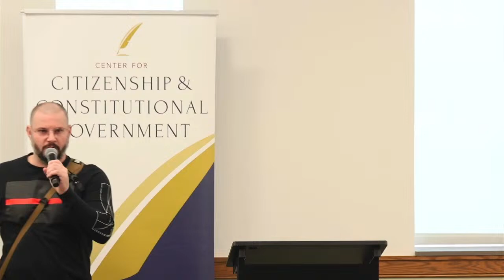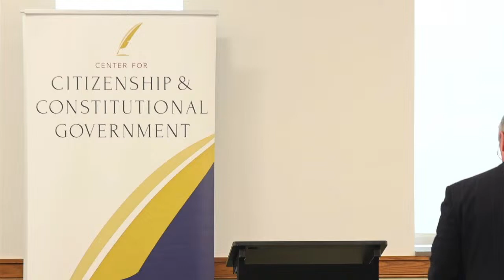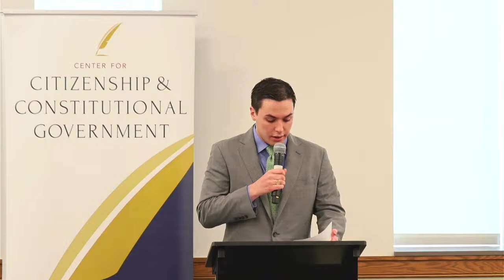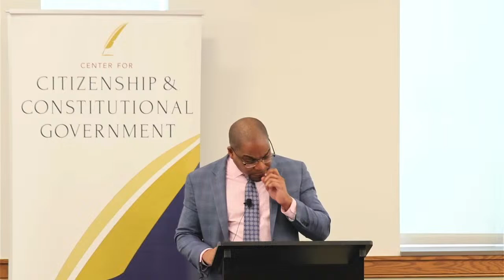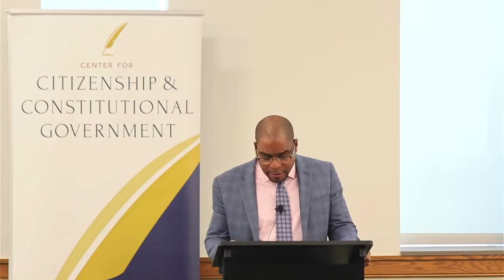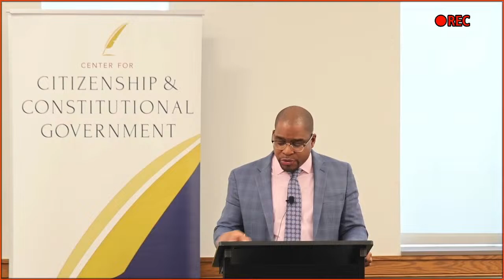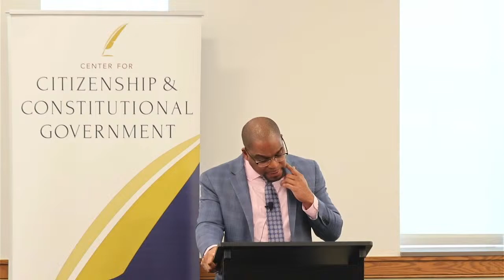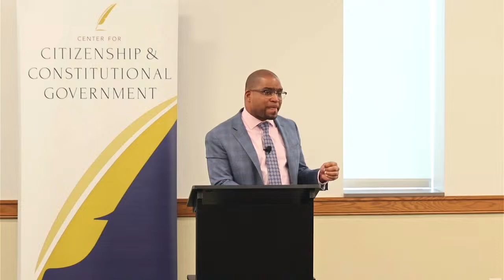LIVE | "On James Baldwin: History, Responsibility, and Atonement"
Melvin Rogers is Professor of Political Science and Associate Director of the Center for Philosophy, Politics, and Economics at Brown University. He is an award-winning writer and speaker on race and democracy in American culture and politics.